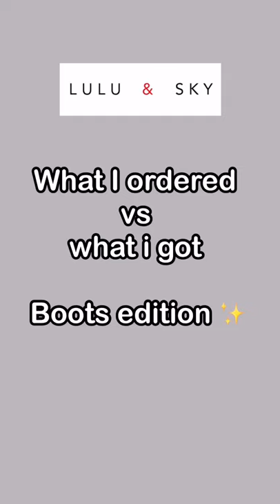Boots review in 18 seconds ✨ Lulu and Sky | Rs 825 | Online shopping